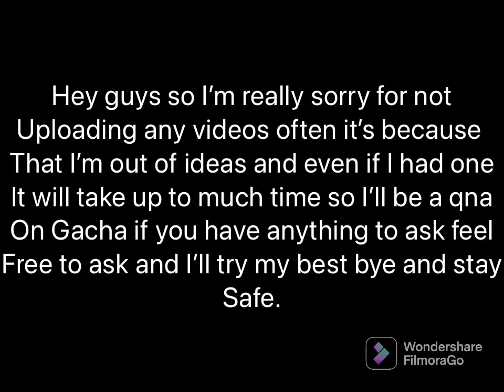Gacha qna (read description)